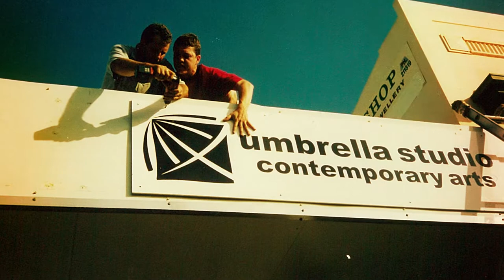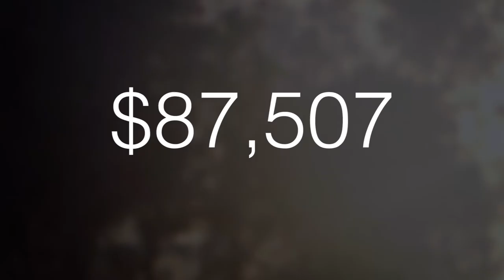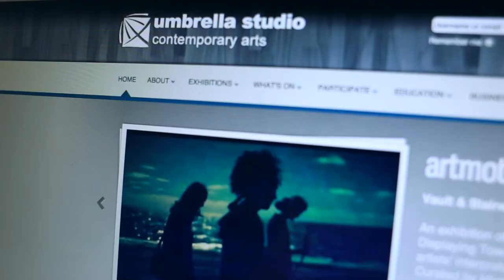Umbrella Studio contemporary arts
Umbrella Studio contemporary arts - illuminating our culture and transforming our community through contemporary visual arts. This video will catch you up on our history, show you what we do, and relay a few key statistics from 2014.